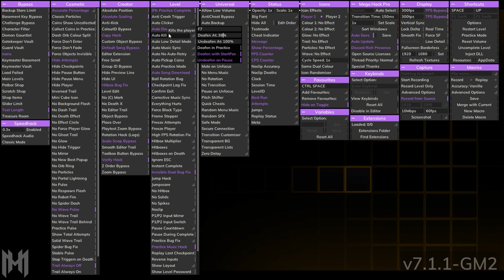blindspot 100% medium Demon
this level is super sight readable lol free